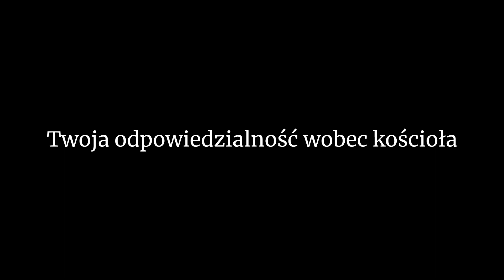Twoja odpowiedzialność wobec kościoła | John MacArthur [lektor]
Wydaje mi się, że co osiem, dziewięć lub dziesięć lat ponownie uderza mnie to, jak zdezorientowani są ludzie w kwestii tego, czym jest kościół. Właściwie należałoby go ponownie zdefiniować. Myślę, że jesteśmy teraz w takim momencie.